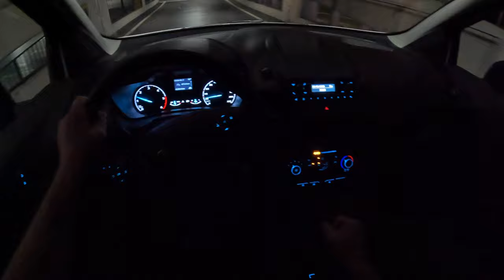2023 Ford Transit Connect Night [1.5 EcoBlue 100HP] |0-100| POV Test Drive #1870 Joe Black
Car: Ford Transit Connect III Van 1.5 EcoBlue 100HP 2023

0:00 Intro
0:06 Walk-around and interior
0:39 Casual driving

Engine: 1.5L Diesel 4-cylinders
Displacement (cc): 1499
Power: 74 kW/100 hp
Torque: 240 Nm
Transmission: 6-speed manual
Traction: FWD ( Front-Wheel Drive )

Fuel Tank Capacity: 56L
Total Range: 1037 km
Weight: 1499 Kg
Cargo Space: 421 Liter
Model: 2021
Date of Production : 2013 – 2022
Place of production: Almussafes

Driver: Joe Black
Video: GoPro Hero 11 Black / Sony a6300 + Sigma 16mm f1.4
Audio: Zoom H2n (recorder) & Roland CS-10EM (binaural microphones)
Edit: MacBook Pro / Final cut Pro X